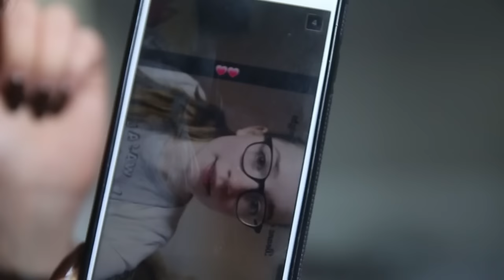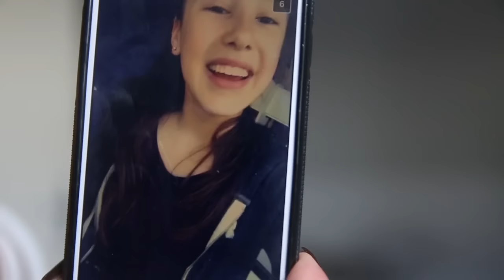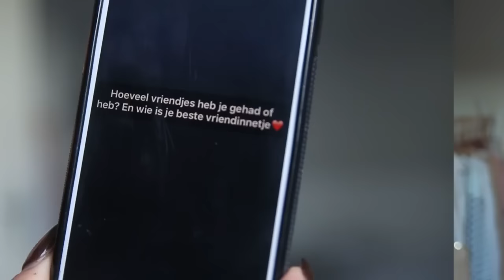VERHUIZEN NAAR BUITENLAND & RIJK ZIJN | Jiami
↓ Zie de beschrijving voor meer info. ↓

THUMBS UP als je de video leuk vindt!

Mijn naam is Jiami Jongejan! Ik maak video's over fashion, lifestyle en beauty. Regelmatig upload ik DIY's en how to's, tutorials, outfit looks en shoplogs.

postadres:
Jiami
Passeerdersgracht 18
1016 XH Amsterdam